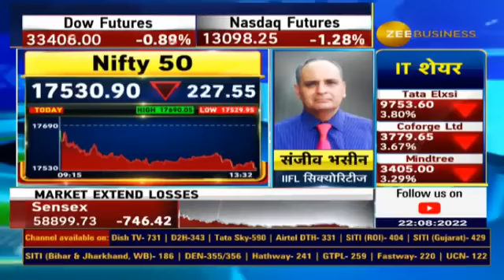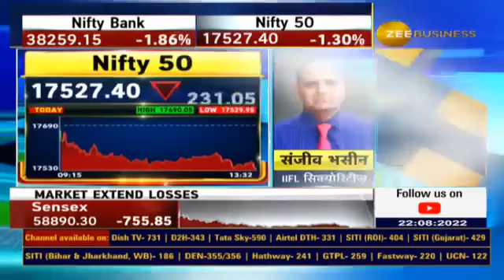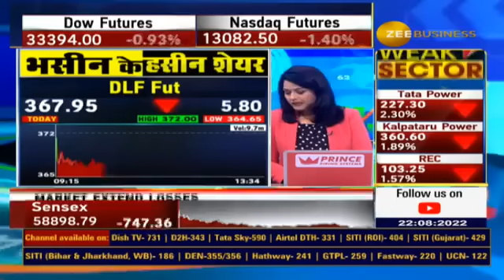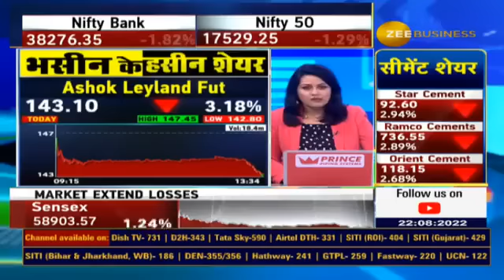Sanjiv Bhasin Stock recommendations for Today, Bhasin Ke Haseen Shares | Stocks To buy, Zee Business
जानिए IIFL सिक्योरिटीज के संजीव भसीन ने आज Nureca Ltd, DLF Fut और Ashok Leyland Fut  में क्यों दी निवेश की सलाह?

AnilSinghvi